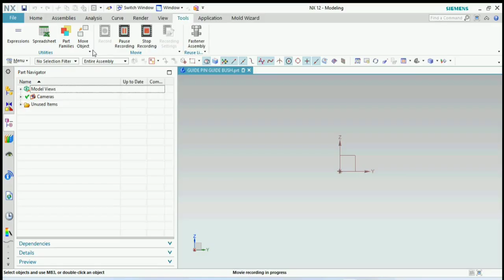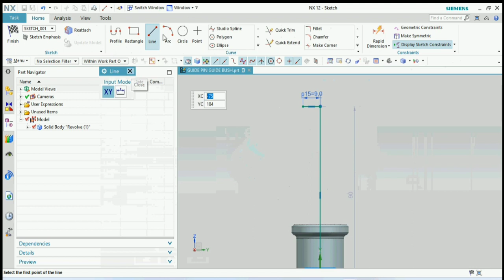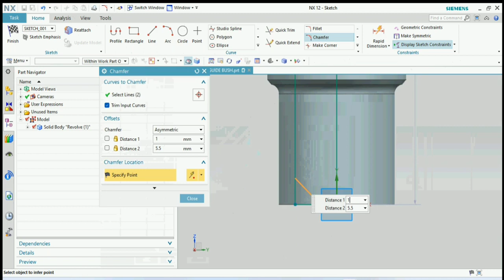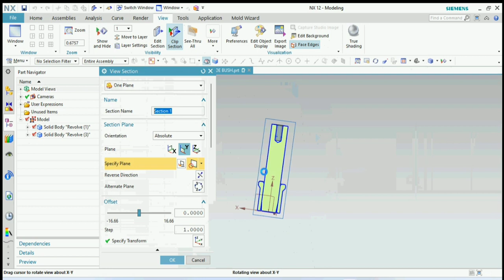EASY standard Guide Pin and Guide Bush design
Welcome to the Let's STEM channel. In this comprehensive video, we dive deep into the world of Standard Guide Pin and Guide Bush design. If you're a designer looking to streamline your design process and create precision components, you're in the right place! 💡

Software in use: Siemens NX / Unigraphics

📈 In this video, you'll discover:
✅ Step-by-step CAD design techniques for guide pins and guide bushes.
✅ Time-saving strategies for instant design results.

🛠️ Whether you're a seasoned pro or just starting, our tutorial will help you achieve accurate and reliable guide pin and guide bush designs. Your design projects will never be the same! 🚀

🤖 Say goodbye to time-consuming manual design. Join us to harness the power of CAD technology and revolutionize your design process.

📚 Explore more design tutorials on our channel to enhance your skills and stay up-to-date with the latest design trends.